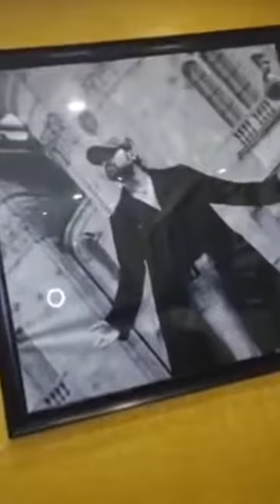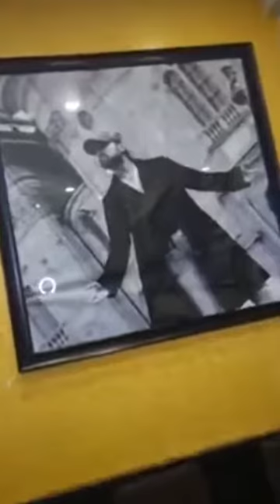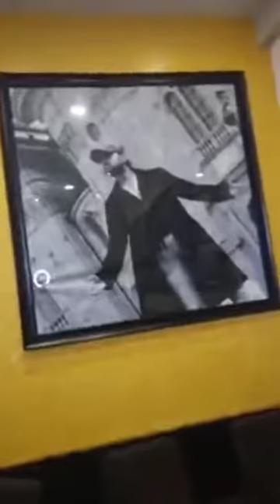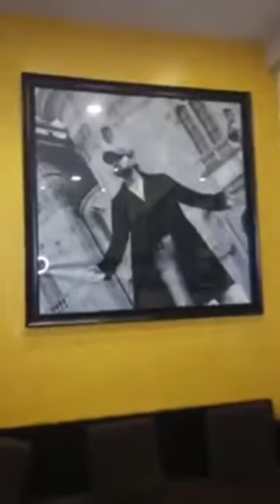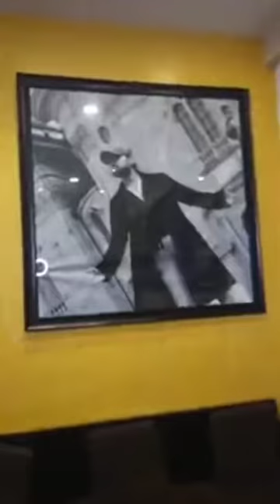Teri Meri Teri Meri prem kahani Bollywood song..Ranu mandal and Himesh Rashmiya full video song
Ranu Mandal and Himesh Rashmiya